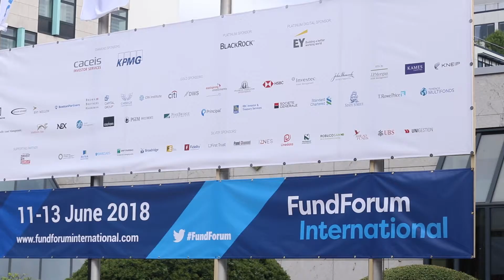Day 2 at FundForum International 2018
Could a US - China trade war lead to a bipolar world, and would the west remain dominant? Is the investment management industry complacent about the social and economic impact of Artificial Intelligence? And, is a true commitment to ESG the key to tapping into a whole new generation of investors? Just a few of the questions being asked at day 2 of FundForum International 2018.